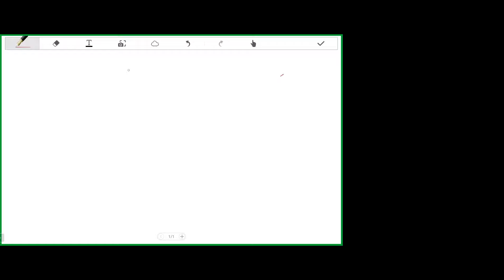Freelancing: በወር መቶ ሺህ ብር ኦንላይን መስራት ይቻላል (Part 1 of 2)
This is the first part of Freelancing (የርቀት ስራ): the new source of hard currency for developing countries. The video is produced in Amharic and subtitles are in English.